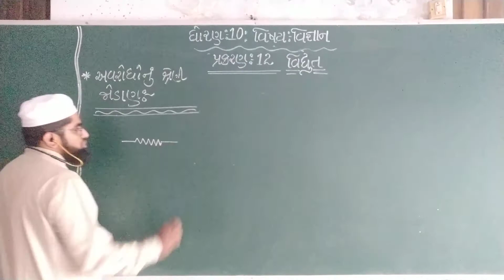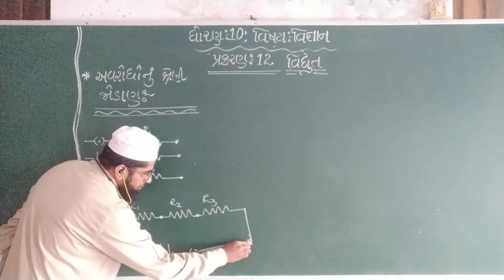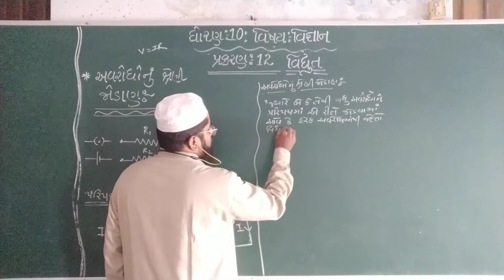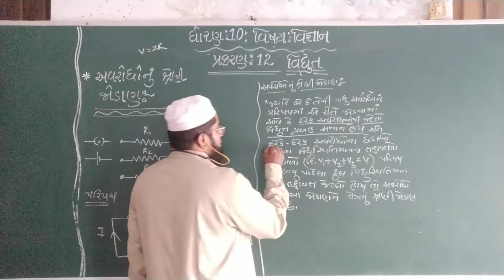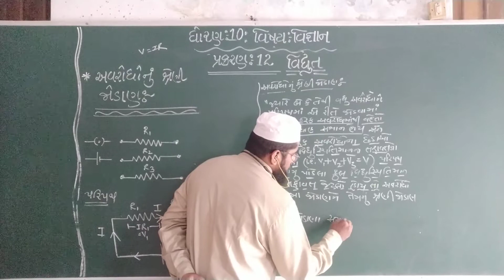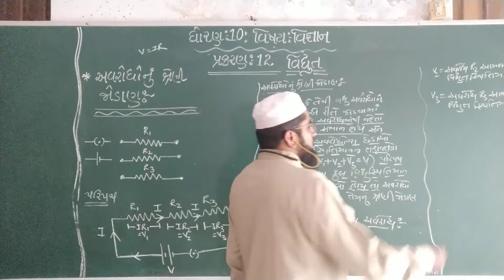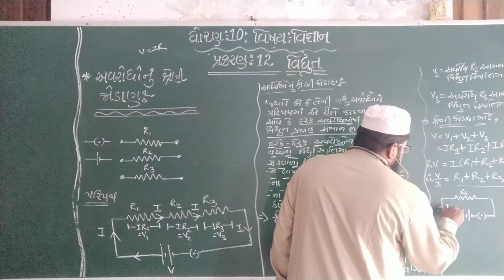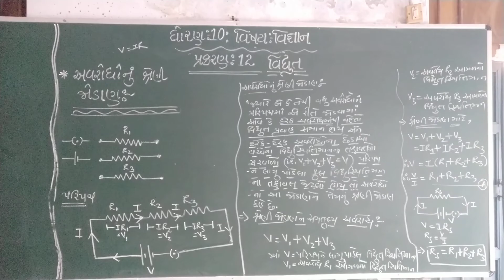ધોરણ 10 વિજ્ઞાન પ્રકરણ-12 વિદ્યુત-લુકમાન સર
અવરોધોનું શ્રેણી જોડાણ